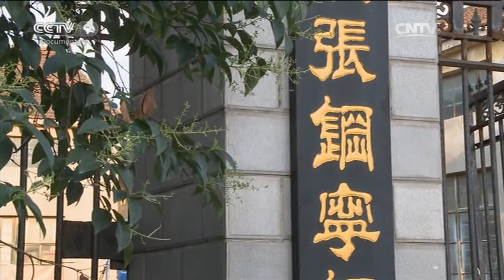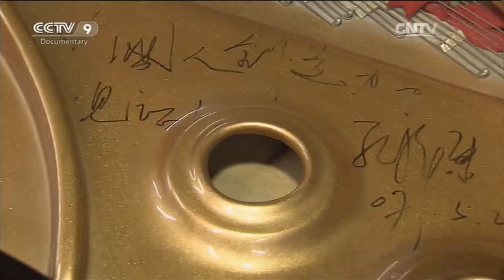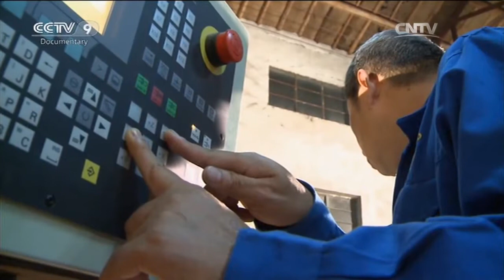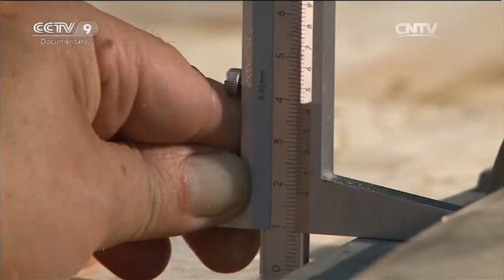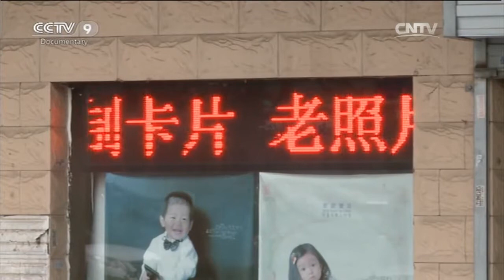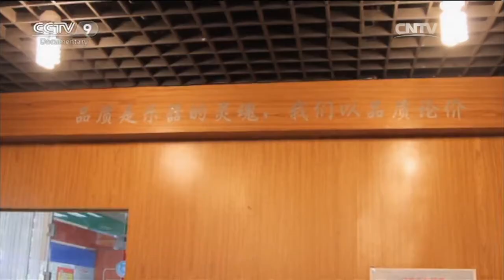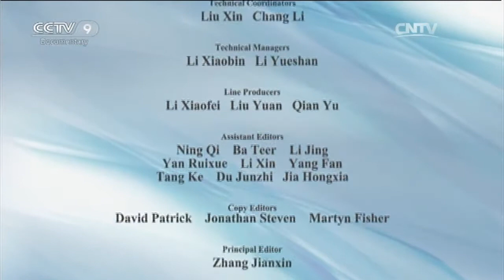The Enthusiastic Piano Maker | China Documentary